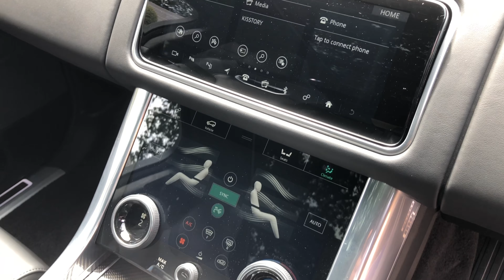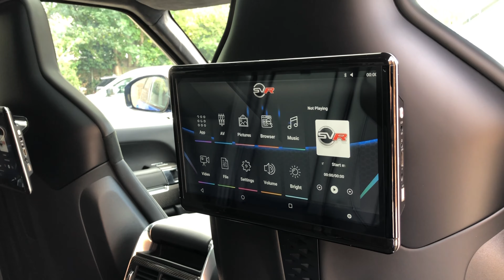2019 Range Rover Sport 5.0 SVR - Velocity Blue - Walkaround & Interior [4K]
In-depth walkaround of this 2019 Range Rover Sport 5.0 SVR with highlighted features & interior shots!

This is the latest model facelift SVR that features a whole host of new updates and upgrades. The most notable difference is the new bonnet scoops giving the car a much more aggressive look and this is one of several subtler styling differences over the previous model including brand new lightweight Supersport seats.

From a performance stand point, the new SVR has a 25 bhp power increase with improved torque which enables the top speed to be improved by 14mph to 176mph. The chassis has been tweaked, SVR Dynamic Response is enhanced so that the vehicle corners flatter and faster than any other Land Rover, whilst SVR Sport Suspension is optimised for performance and delivers improved handling. Furthermore, the new SVR has integrated quad-tailpipes with Active Exhaust which provide its distinctively throaty engine sound.

We believe the Range Rover Sport SVR to currently be the most exciting SUV on the market and with long waiting lists to order a new one this is a great opportunity to jump the queue and buy a very highly specced car and one of the meanest looking examples on the market.